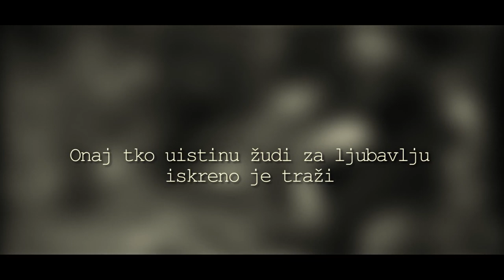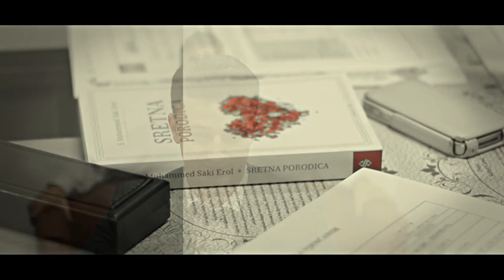Vjencanje Alen Crnac & Ermana Perenda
ⒸThe V Club and Loodi Production

Ovaj video i, vlasništvo je Oficijalnog kanala The V Club and Loodi Production. ZABRANJENO je reupload-ovati na svoj licni kanal zbog kršenja autorskih prava, kvarenja slike i zvuka i nepotrebnog gomilanja videa na YouTube-u!
Svako kacenje videa na YouTube, bice prijavljeno YouTube Administratorima.